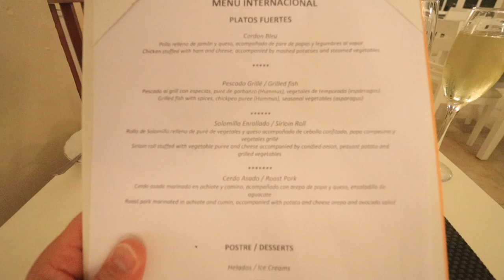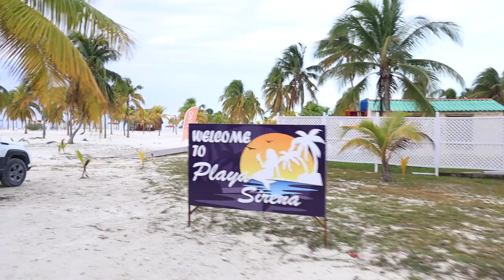Memories Cayo Largo Cuba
Cinematic video of our December 2022 Xmas getaway. In this video you will see the ocean view room, pools, the beaches, buffet, a la carte restaurant, the lobby, the gym and spa.

P.S. as im editing the Cayo Largo videos we have booked for Punta Cana at the Royalton on February 3rd 2023 so lots more videos coming up soon.

Be safe !!!